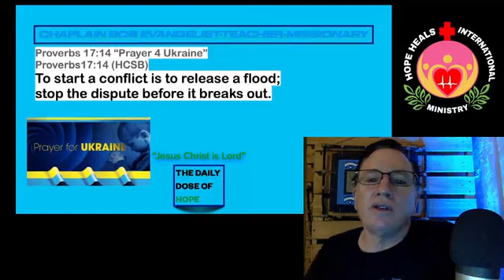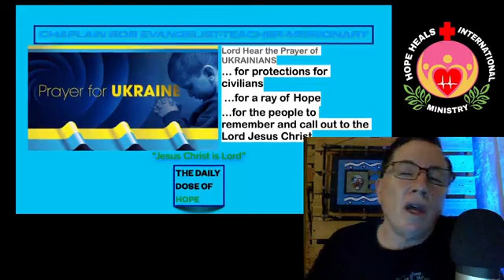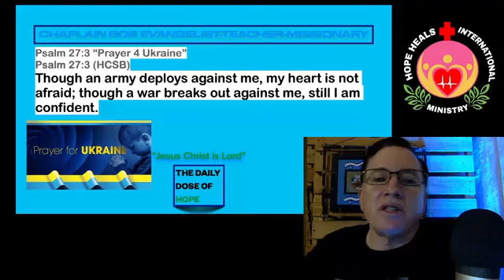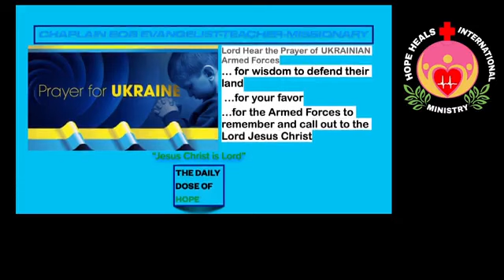Prayer 4 Ukraine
Daily Dose of Hope with Chaplain Bob Hubbard.  Tonight we ask God to hear our prayers for the free people of Ukraine.  Please join us as we pray for freedom and safety for the people of Ukraine.

Wash Away
Still Rolling Stones by Lauren Daigle this is not our music or lyrics we are only using for worship purposes

God Bless.